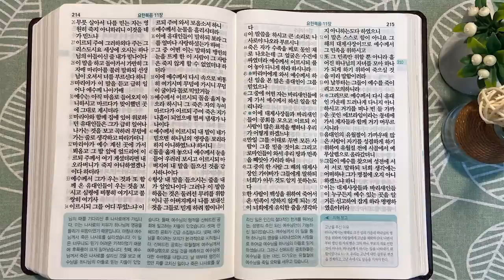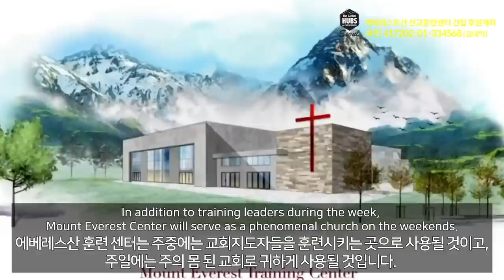4회독 31일 | 누가복음 11~24장, 요한복음 1~11장(통독성경 301~310일) | 성경을 열면 기적이 열립니다 | 통박사 조병호의 역사순 성경통독